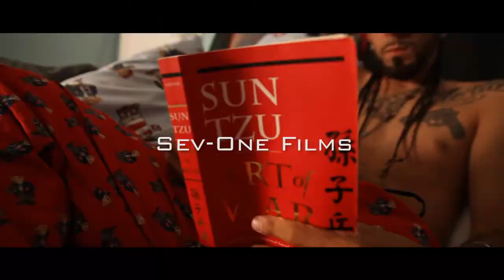Alipone - She Only Smiles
Alipone "She Only Smiles" music video. Produced by Head Honcho. Directed by Sev-One Films.